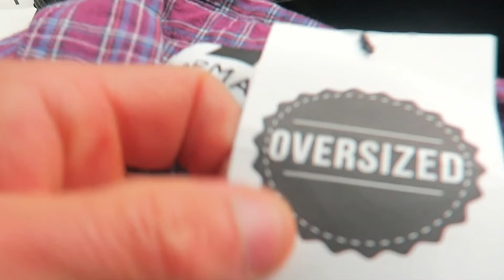Quitting Your Job And Starting Your Own Business (Vlog #17)